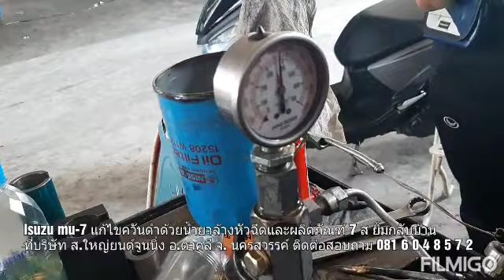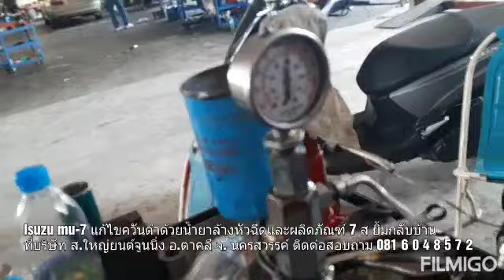มิวเซเว่นกับอาการ ควันดำอืดวิ่งไม่ออก แก้ไขด้วย น้ำยาล้างหัวฉีดและปรับปรุงหัวฉีด ยื้มๆกลับบ้าน